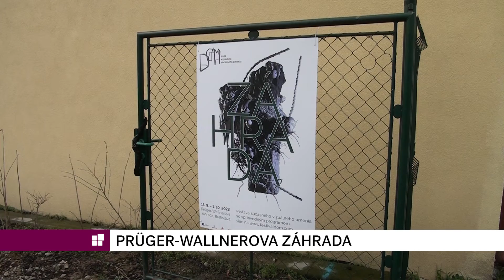Pruger-Wallnerova zahrada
23.1.23 / Záhrada vznikla koncom 19. storočia, keď si na severovýchodnom svahu kopca s Horským parkom začali bohatí mešťania stavať vily. Majitelia hotelov Carlton a Savoy Prüger-Wallnerovci si dali postaviť dodnes stojacu vilu na vyvýšenom miestej Havlíčkovej ulice. Na terase pri dome bol malý bazén, členitý terén záhrady v okolí vily bol upravený v prírodno-krajinárskom štýle ako okrasná záhrada, zvyšná časť pozemku slúžila ako úžitková záhrada. V